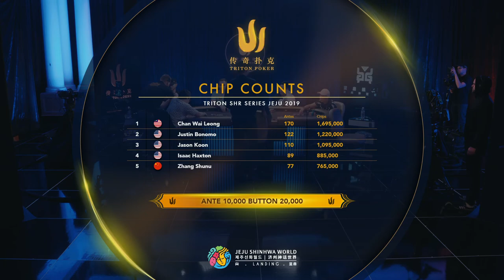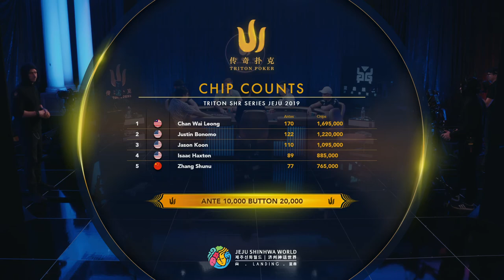2019传奇扑克济州50万分前注短牌赛 3/11